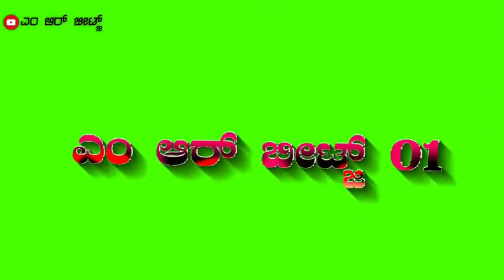dosti janapada green screen video | Dosti Janapada Song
New Janapada Green Screen Video | Green Screen WhatsApp Status Kannada | Viral Song

• Janapada Kannada Songs
• Janapada Green Screen Status
• kannada Janapada WhatsApp Status
• Viral Janapada Songs